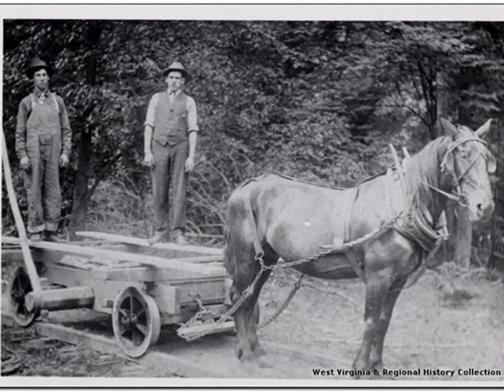West Virginia Historical Photographs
Discover the Digital Collections of the West Virginia University Libraries. For these and other great resources, explore West Virginia History OnView and the rest of our digital collections